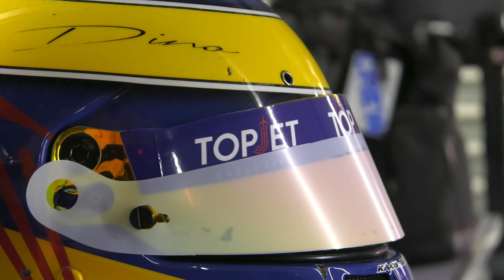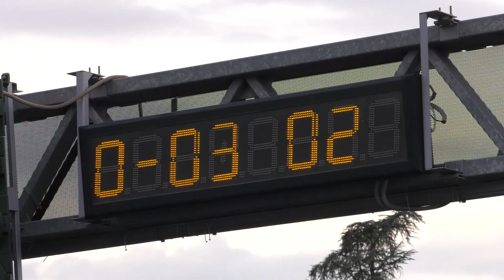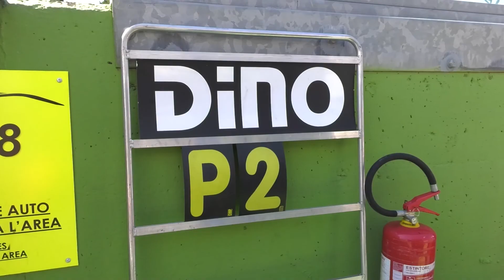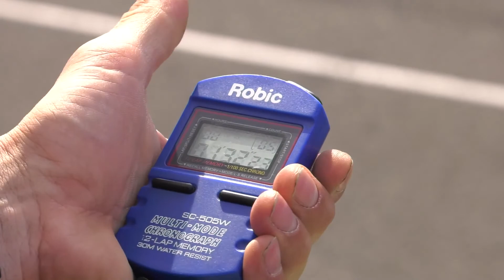TopJet F2000 - Dino Rasero #8 - Vallelunga 2020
Team Puresport - Formula Dallara